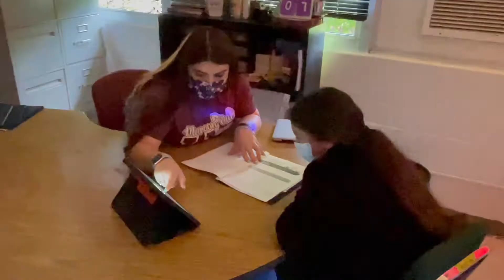3rd Grade Maria Aviles Data Talks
Teacher Maria Aviles meets with students one on one to discuss their growth, progress and goal setting.